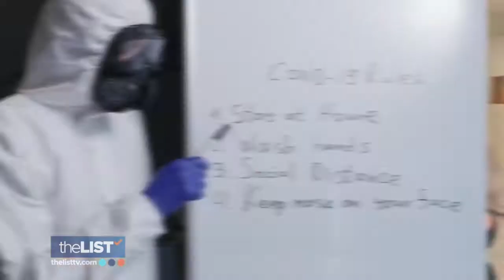4 New Rules for Holiday Gatherings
Thomas Farley, aka Mister Manners, recommends a few guest policies for your holiday house parties.